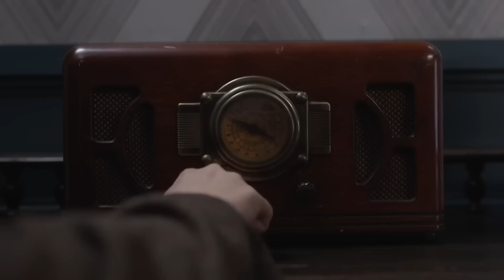TIỀM HÀNH GIẢ - Tập 11丨The Infiltrator - Siêu Phẩm Kháng Nhật Thuyết Minh Cực Hot Mới Nhất 2023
Phim: Tiềm Hành Giả
Lịch chiếu: Mỗi ngày 2 tập lúc 7h
Nội dung: Phương Gia Thụ là đảng viên nằm vùng ở tổng bộ đặc công, sau khi đối mặt với biết bao nguy hiểm, liệu anh ấy hoàn thành sự nghiệp bảo vệ đất nước, mời các bạn cùng đón xem.